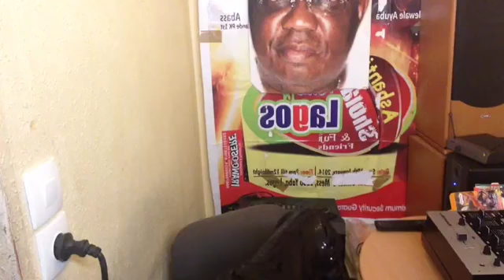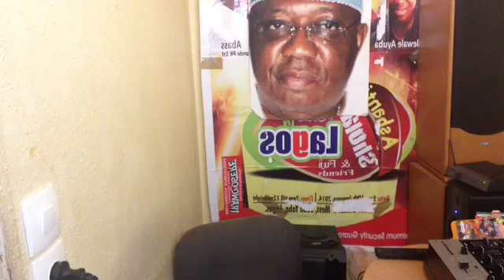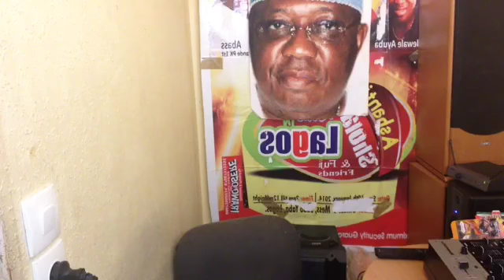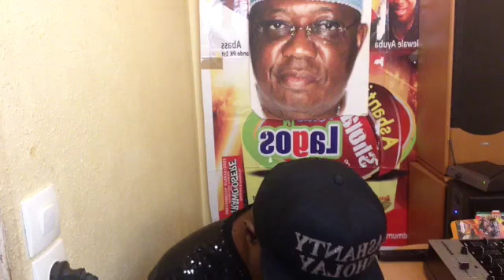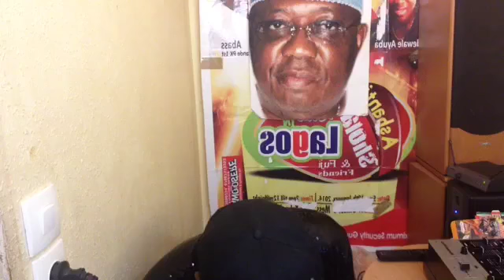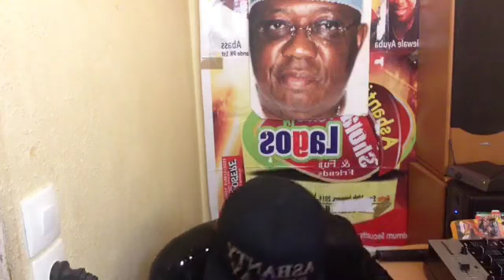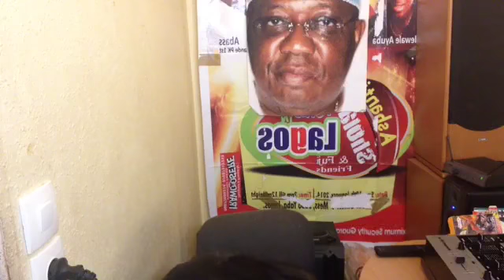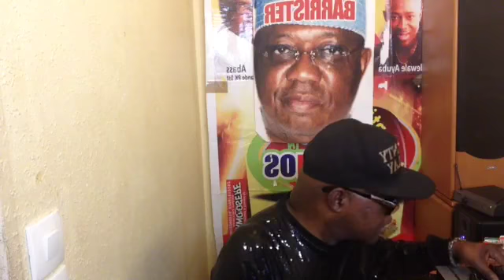SHOLAY BARRY FOR LIFE HAPPY SUNDAY ARAIYE OFE KARERU KASO ORI ENI LONSONI 10TH OF FEVBUARY 2019